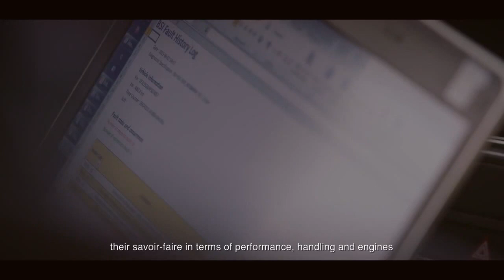2015 Peugeot 308GTi by Peugeot Sport -final adjustment session